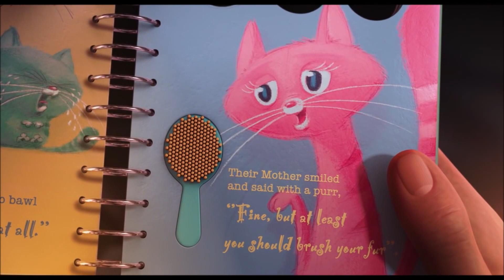Os Três Gatinhos por GRU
Meu Malvado Favorito